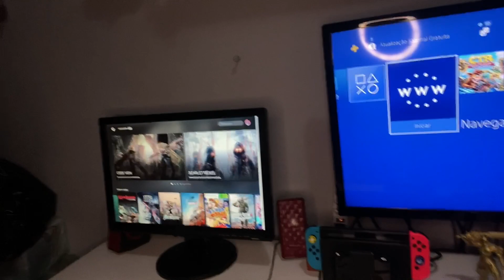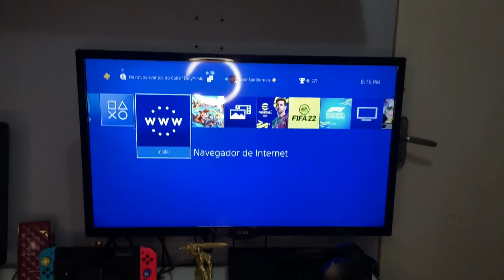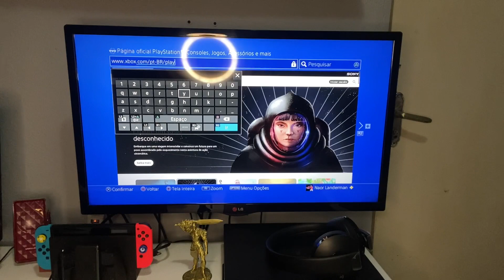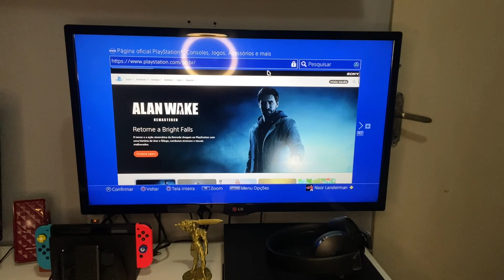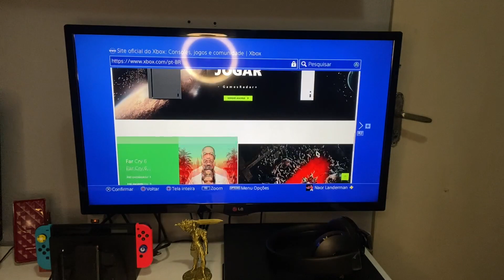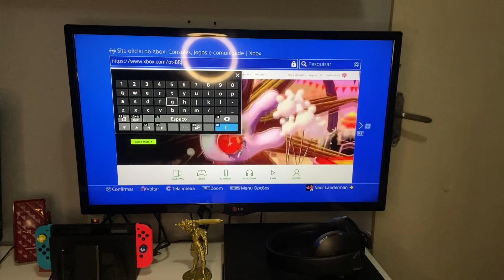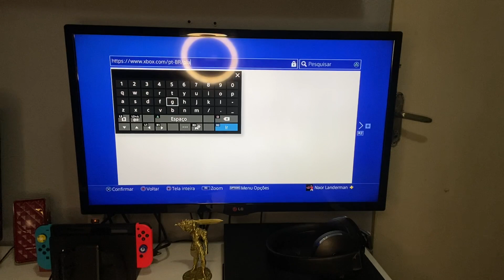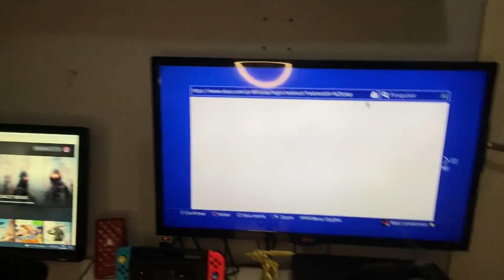AFINAL DE CONTAS PS4 RODA XCLOUD?